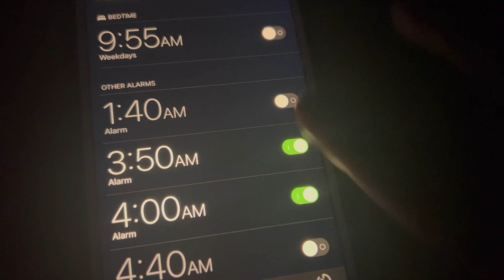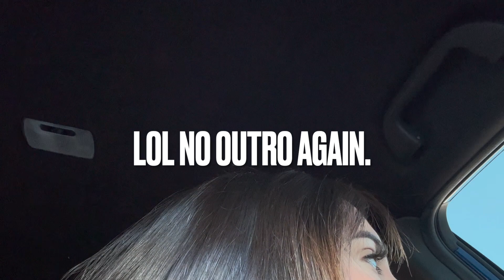cassie's 4am routine..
The struggle to get up at 4 am was real. Please try getting up at 4 am see how hard it really is.. anywayssss